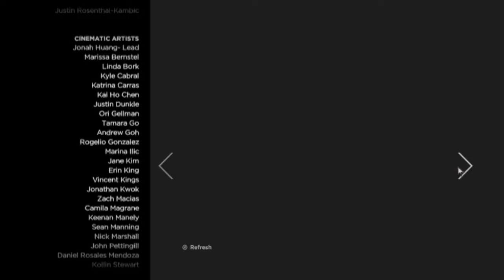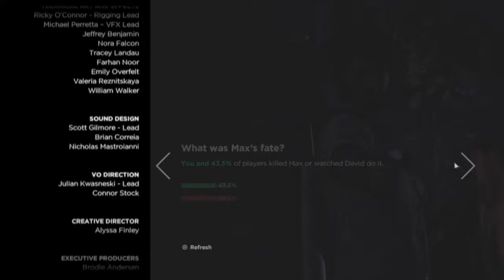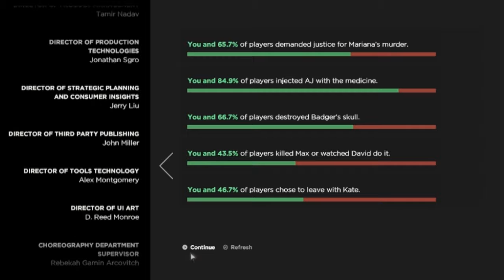Let's Play: The Walking Dead ep 10 Well this is bad...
Clementine is all grown up everyone is dead that we used to know and love but it’s time for all new faces and a whole new adventure!